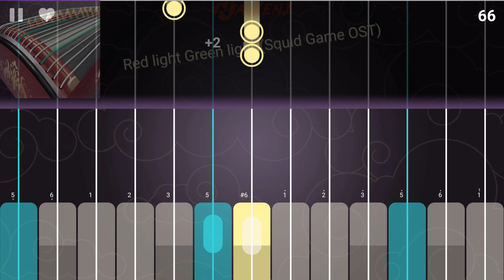Best Virtual Guzheng App | Music Making | Guzheng Extreme | Android/iOS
Guzheng Extreme: Virtual Guzheng to play with 650,000 songs from music songbooks
This Guzheng tutor is one of the best virtual guzheng for mobile & tablets. The app offers tons of songs with easy lessons, and we add new tabs every week! Don't waste more time, start playing now!
Features:
- Full string guzheng with 21 string
- Play with 650,000+ songs from music songbooks
- Daily Challenge mode
- Global Leaderboard
- Multi-touch and swipe supported
- Be able to record audio while playing
- Lessons mode for easy learning
- Music games to practice
- Magic Guzheng mode added